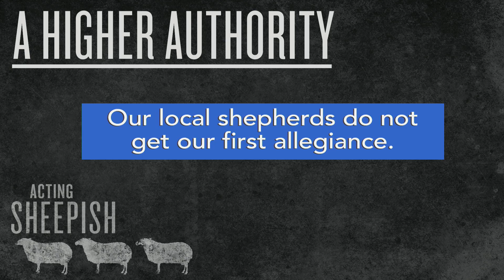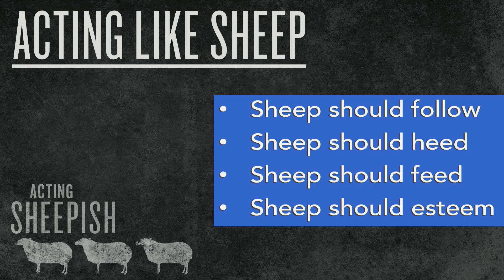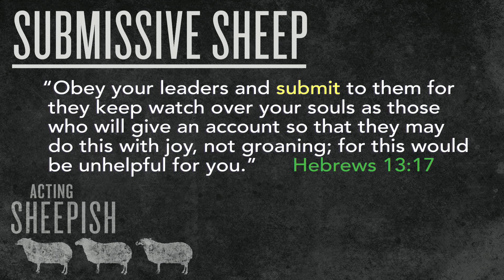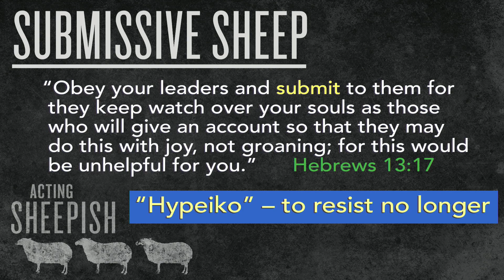2021-02-07 Acting Sheepish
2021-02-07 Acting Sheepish